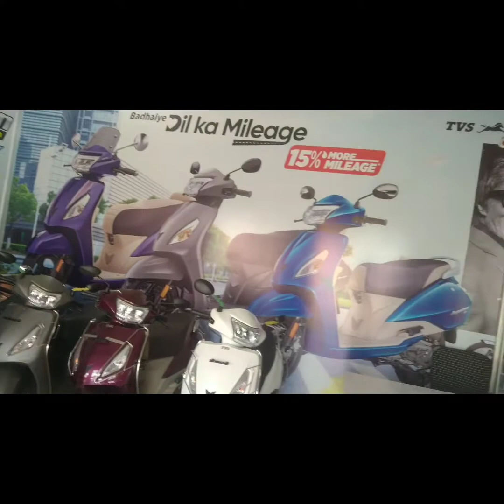😳🙏 चलो आओ आपको भी शोरूम ले चलते हैं आप भी पसन्द करो भाई के लिए बाइक 🤔@souravjvlogs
🙏 namaskar doston Jay Hind 🙏
👍Mera naam Jay Singh hai 👍
❤️Aapke liye main se video banata hun ❤️
🙏Mare video aapko kaise lagte Hain🙏